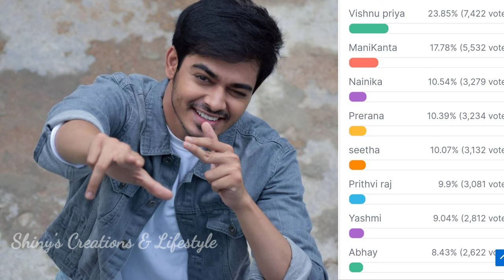Bigg Boss 8 telugu 3rd week voting results | bigg boss telugu 8 voting polls | bigg boss 8 promo